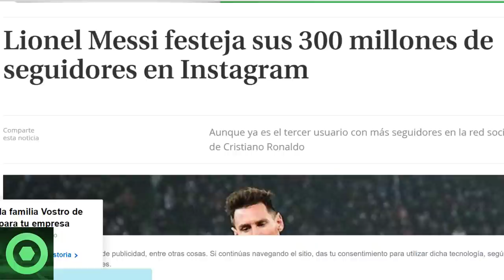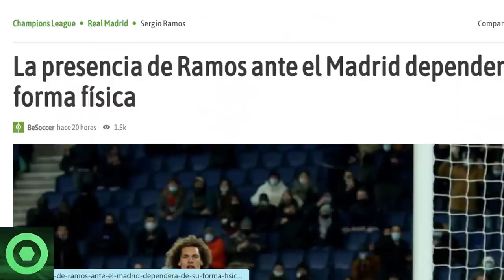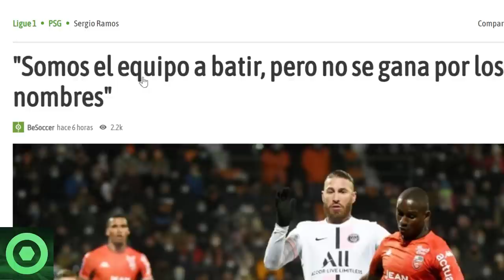🔴 MESSI CELEBRA GRAN NOTÍCIA 🔴 REVELACIÓN de SCALONI sobre MESSI 🔴 HENRY VACILA a SERGIO RAMOS 🟥